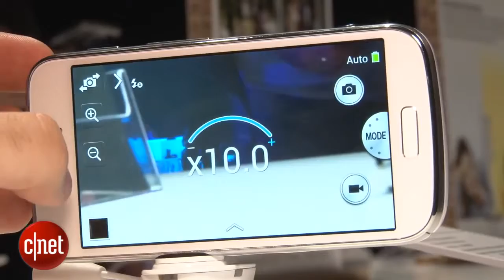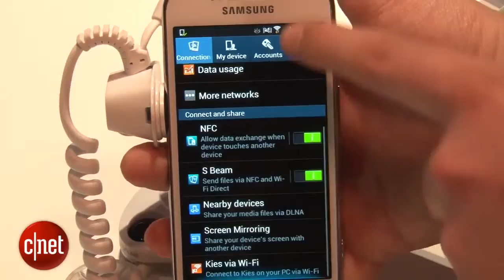Hands on with the crazy Galaxy S4 Zoom